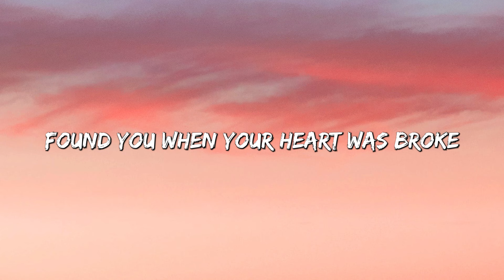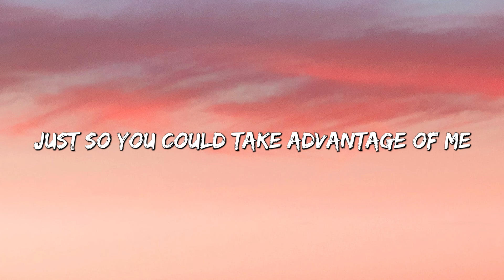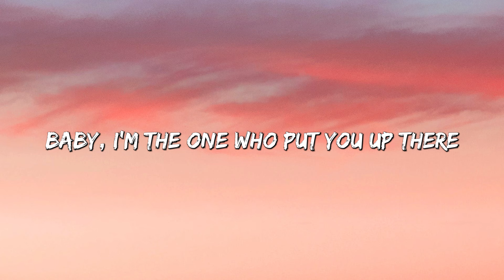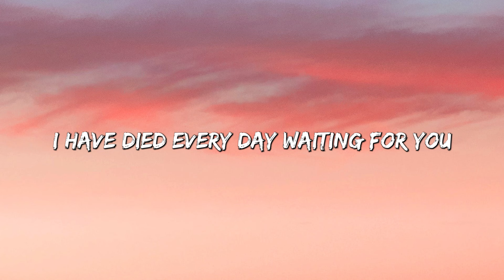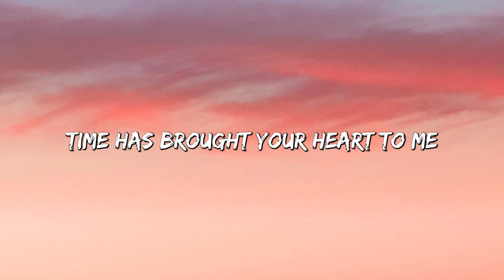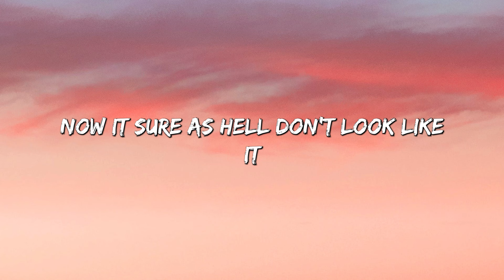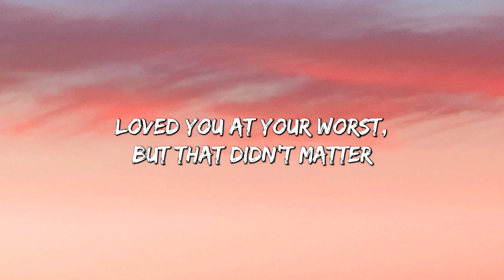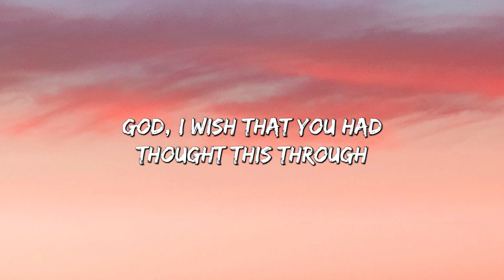Without Me - Halsey (Lyrics) || Christina Perri, Olivia Rodrigo (Mix Lyrics)